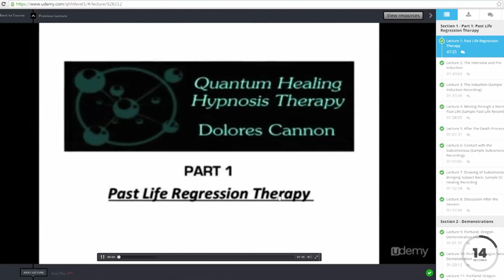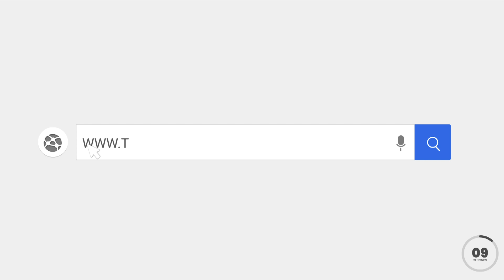Channeling The Yahyel civilization | The Shift has begun | with Jonathan Martin | Episode #145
In 2008 Jonathan came across the work of Bashar channeled by Darryl Anka. After listening to these teachings almost every day for a year he had a profound spiritual awakening experience where he felt like he became his soul on Earth. Two days later he returned to the location of his awakening and started receiving telepathic communications from extraterrestrials.

Nine years later in 2018, he had the same experience again, this time having a recollection of being on an extraterrestrial spacecraft. Initially, all he remembered was one moment being in one place in the forest, then seemingly an instant later being in a totally different place, now with several military aircraft swarming around his location.

Days later he began to recall he’d been on an extraterrestrial craft during this period of “missing time”. During the experience, he met several extraterrestrials including a 2.5 ft tall ladybug being, a “Mayan ET” and a member of what he believes to be the Yahyel civilization. 12 Days later the September equinox he captured footage of the Yahyel ship during a Facebook live-stream.

2) Channeling.com is our trusted network of talented spiritual advisors dedicated to empowering lives by helping people discover answers to their most pressing questions, gain closure, find their purpose in life, and more.